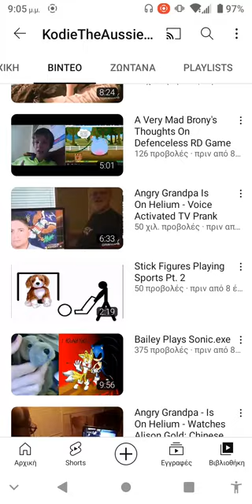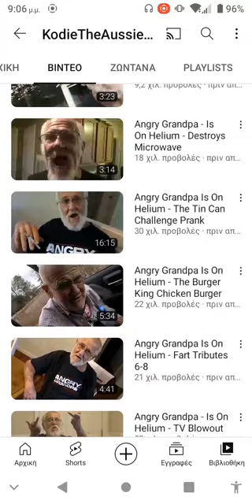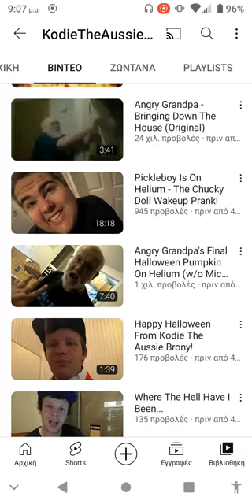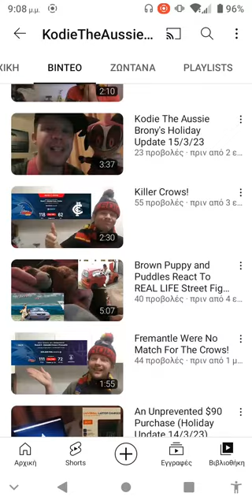Kodie's 10th Anniversary Soon